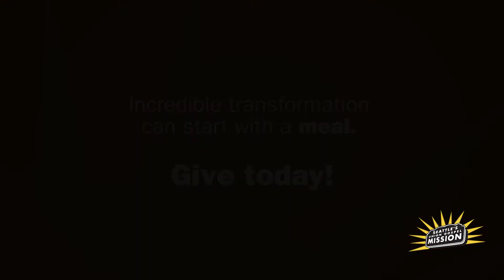Seattle's Union Gospel Mission